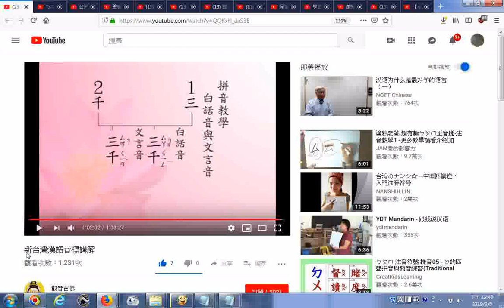推薦影片 新台灣漢語音標講解影片1h02m02s白話音與文言音